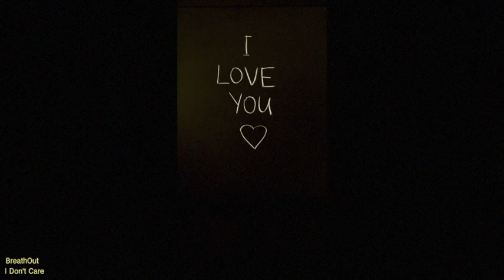BreathOut - I Don't Care (Official video) Pop- Rock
Live your life simply, and then it's easier to die.